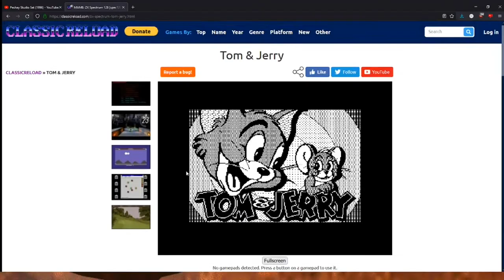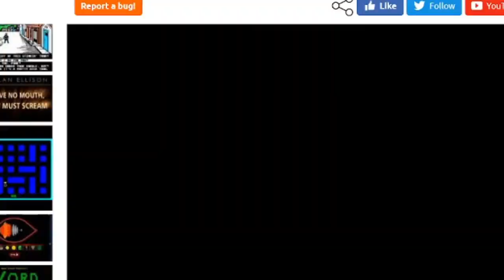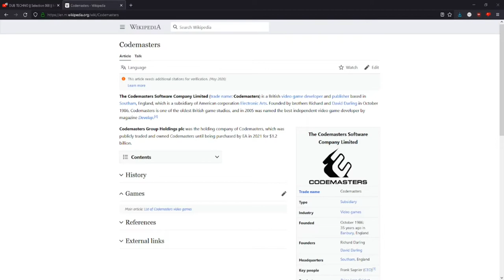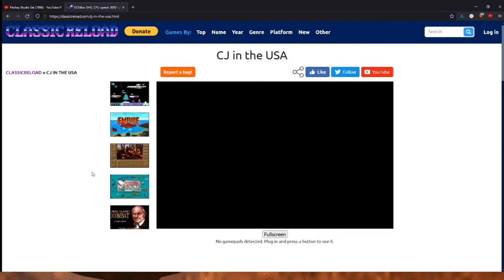ClassicReload Arcade: Why is CJ allowed in New York?? (#2)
0:00 Night Stalker - Mattel
1:11 Blocks from Hell - Toren K. Smith
3:13 Cruis'n World - Midway Games / Eurocom
3:45 Tom & Jerry - Starfire Hackers Group
5:58 Manic Karts - Manic Media Productions
8:00 CJ in the USA - Codemasters
13:07 Klax - Atari Games